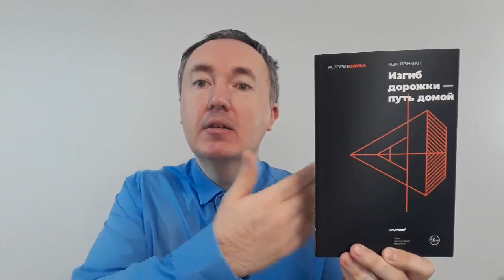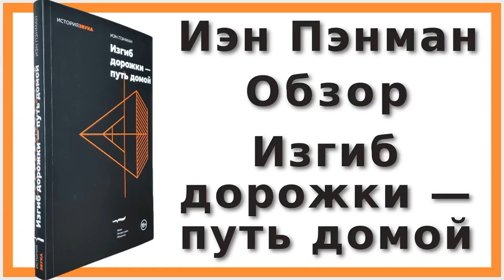Иэн Пэнман «Изгиб дорожки – путь домой» | Обзор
Вынесенная в заглавие строка из стихотворения Уистена Хью Одена подсказывает лейтмотив этих текстов — поиск дома, который существует как неуловимое эхо и отзвук любимых композиций.

00:00 Аннотация
01:58 Впечатления от книги
03:55 ... и Харуки Мураками
06:08 Опора для людей, которые много читают

Эссеистика Пэнмана ностальгична в буквальном смысле этого слова: именно бездомность, понятая через призму быта, гендера, искусства, социума, политики, истории и религии, объединяет всех героев его книги.

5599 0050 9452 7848